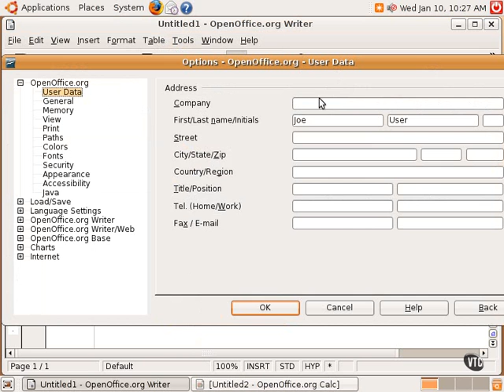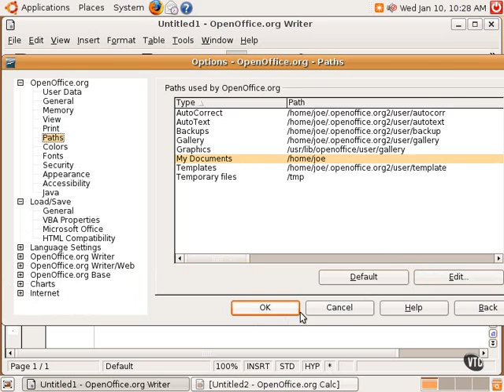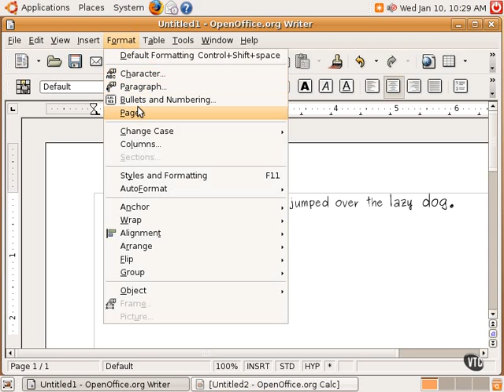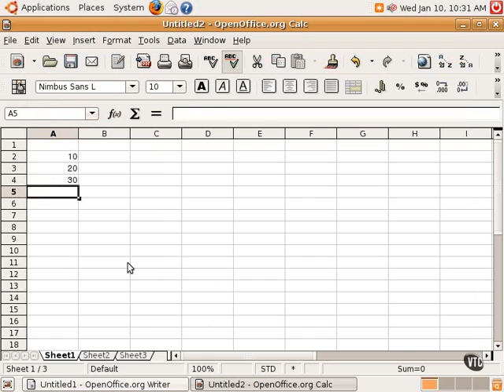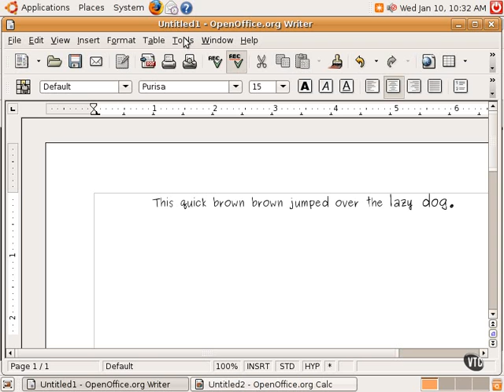Ubuntu Linux Tutorials Chapter10.Productivity Applications 3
Lesson03.OpenOffice.org Writer & Calc Pt.2